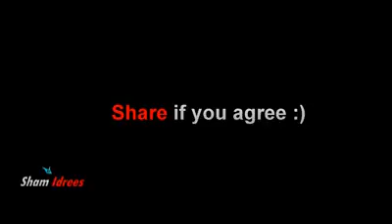Shahrukh khan (funny clip )